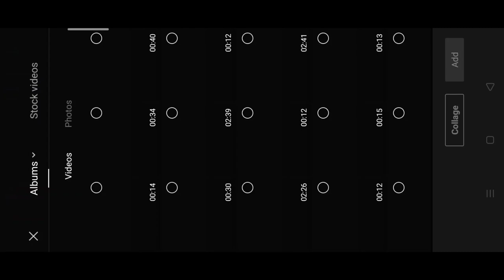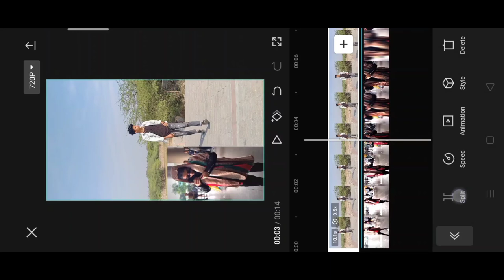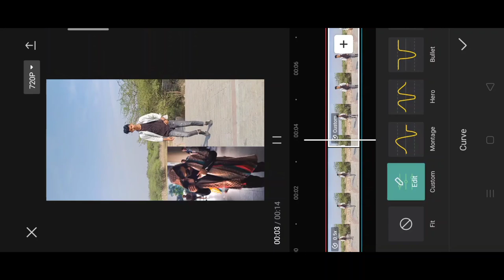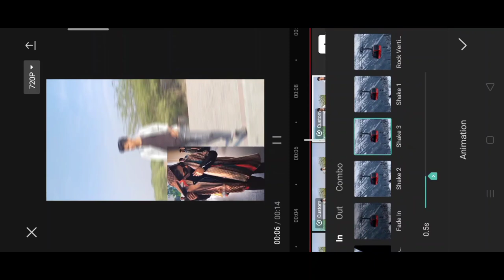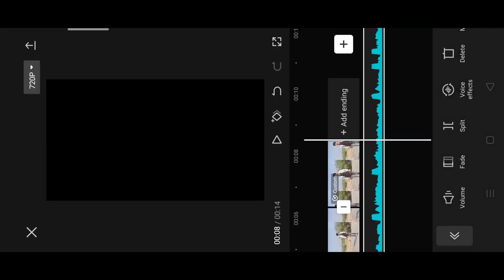Mc stan ASTAAD mande reel video editing 🔥 100% viral | ASTAAD mande reel video editing capcut 😳